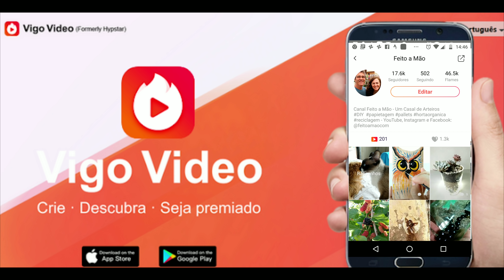Como fazer Elefante de Papel? Origami fácil para iniciantes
Veja como é fácil fazer um Elefante de Papel. Origami fácil ou dobradura fácil para iniciantes.

Para fazer o elefantinho de papel, você vai precisar apenas de um pedaço de papel quadrado (pode ser de 21 x 21 cm assim não desperdiça folha de sulfite A4)